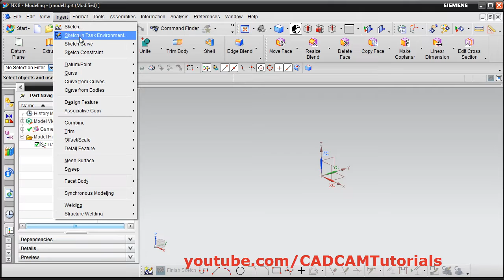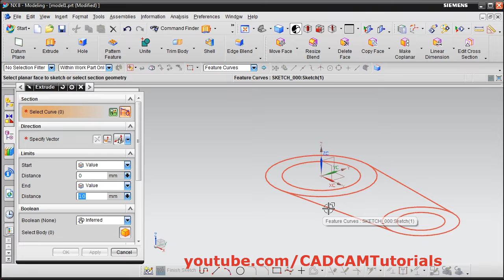NX Extrude Part of a Sketch | Multiple Extrude from one Sketch | Siemens NX Tutorials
NX Extrude Part of a Sketch | Multiple Extrude from one Sketch. This tutorial shows how to use single sketch for multiple extrude in Siemens NX. How to to extrude desired part of the sketch step by step.